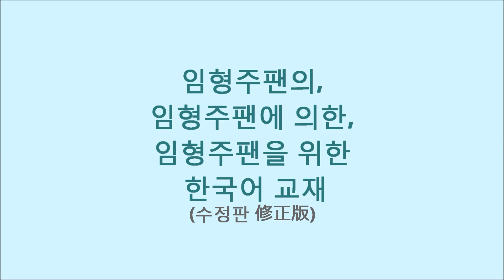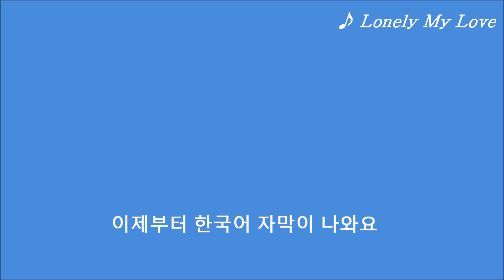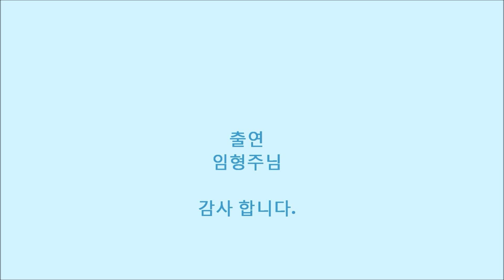（修正版）イムヒョンジュファンのための韓国語教材 임형주팬을 위한 한국어교재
제가 찾고 있던 교재를 만들어봤어요.도움이 됐으면 좋겠어요.